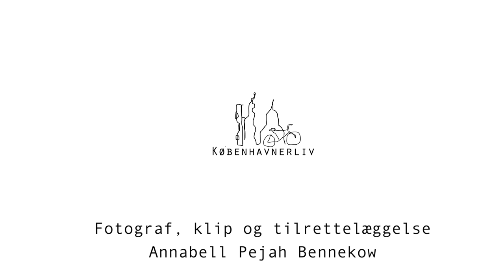Indvielsen af Snøhettas tilbygning til Ordrupgaard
Københavnerliv var med til indvielsen af Ordrupgaards nye, underjordiske tilbygning.  Museumsdirektør Anne-Birgitte Fonsmark, Kjetil Trædal Thorsen chefarkitekt og stifter af Snøhetta og fhv. kultur- og kirkeminister Joy Mogensen holdt taler. Den nye tilbygning tager gæsterne med ned i 5 udstillingssale 14 meter under jorden og har været under opførelse gennem flere år ved det statslige kunstmuseum Ordrupgaard i Charlottenlund lidt nord for København. Den nye tilbygning fungerer som et nyt indgangsparti til Ordrupgaard, og den underjordiske bygnings tag er en skulpturel stålkonstruktion med en overfladefinish, der reflekterer lyset og himlen.